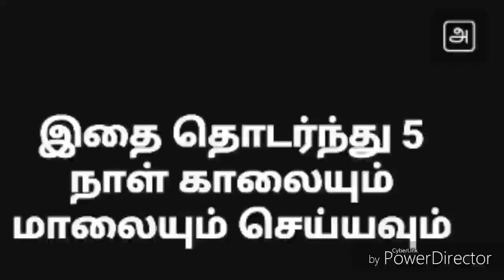How to recover cataract problem for animals - ஆடு மாடுகளுக்கு கண்புரையை சரி செய்யும் முறை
This video explained about How to recover cataract problem for animals - ஆடு, மாடுகளுக்கு ஏற்படும் கண்புரையை சரி செய்யும் முறை

Al-Shaji Farms,
Mohamed Shajith. B.E (Mech),
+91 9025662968